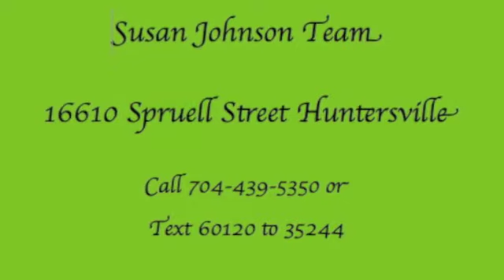16610 Spruell Street Monteith Park Huntersville NC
16610 Spruell Street in Monteith Park in sought after Huntersville NC.
This adorable 3 bedroom, 2 bathroom Huntersville Home is priced at $204,900 and is a great buy. This home features a large covered front porch, open kitchen, with walk-in pantry, breakfast area and large great room. The expansive master suite has vaulted ceilings, large sitting area and dual walk-in closets. The master bathroom has a garden tub and beautiful separate shower which was remodeled in 2015 with Italian tile. All main level flooring was replaced in 2014. This home has lots of storage inside and out, including in the oversized detached garage. Welcome home to beautiful Monteith Park, where this sought after subdivision has a swimming club, Play Park and amazing walking trails as far as the eye can see.